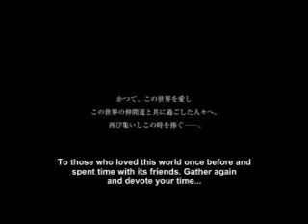AMV: Advent Children - Open Your Heart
This is my first official AMV, made by myself.  Please enjoy.